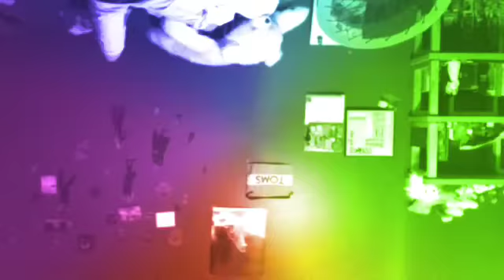"On Top of the World" video star/ C+R Films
Fan video of "On Top of the World" by Imagine Dragons.

Please leave a comment of how you liked it

C+ R Films
C   R
h    e
 l    g
o    h
e    a
      n